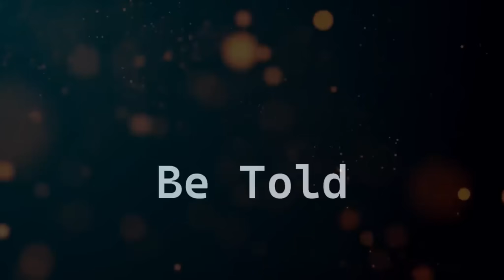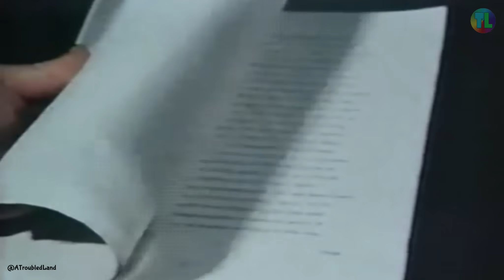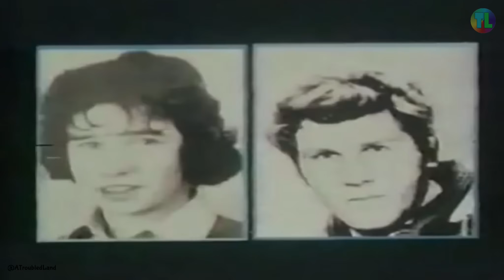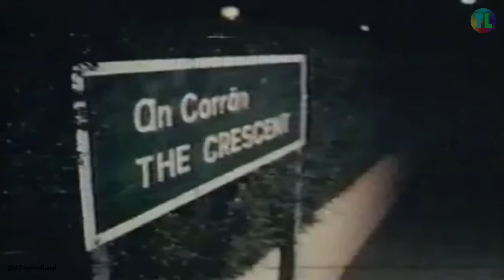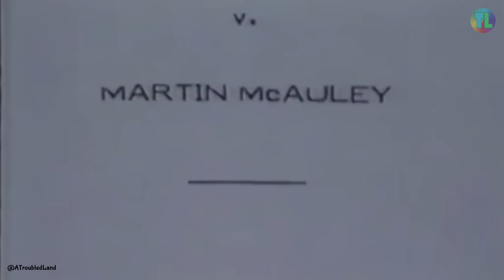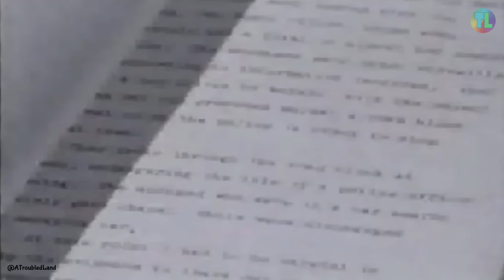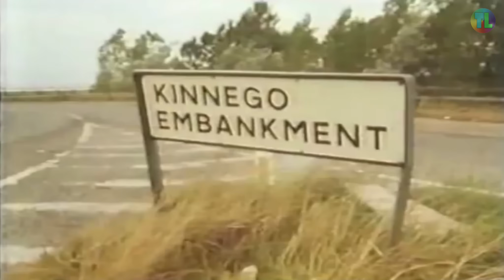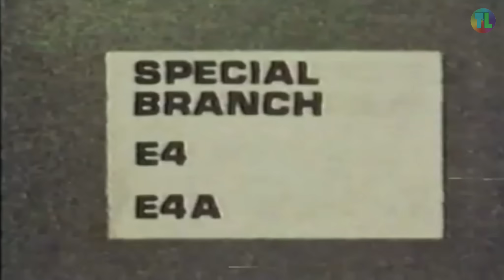The IRA, RUC & Stalker ,1985 - SHOOT TO KILL - | REMASTERED | The Troubles Documentary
On 24 May 1984 an inquiry under Deputy Chief Constable John Stalker of the Greater Manchester Police was opened into three specific cases where it was alleged that a specially trained undercover RUC team known as the "Headquarters Mobile Support Unit" had carried out a "shoot-to-kill" policy:

11 November 1982: The killing of three unarmed IRA members at an RUC checkpoint in east Lurgan, County Armagh. Three officers were acquitted of their murder in June 1984, the presiding judge, Lord Justice Maurice Gibson, commending them for their "courage and determination in bringing the three deceased men to justice – in this case, to the final court of justice."
24 November 1982: The killing, by an RUC undercover unit, of Michael Tighe and the wounding of his friend Martin McCauley at an IRA arms cache on a farm near Lurgan, County Armagh. (19 years later, McCauley was arrested in Colombia, accused by the Colombian authorities of teaching FARC guerrillas in the use of explosives, in particular the "barrack buster").
12 December 1982: The killing at an RUC checkpoint in Mullacreavie, County Armagh, of two INLA members, Seamus Grew and Roddy Carroll. (The intended main target, Dominic McGlinchey, was not in their car as expected.)
The shootings were initially investigated by other members of the RUC, and the Director of Public Prosecutions for Northern Ireland decided to bring prosecutions. At the first trial, relating to the shootings of the two INLA men, Constable John Robinson admitted to having been instructed to lie in his statements, and that other witnesses had similarly altered their stories to provide justification for opening fire on Grew and Carroll. When Robinson was found not guilty, the resulting public outcry caused RUC Chief Constable John Hermon to ask John Stalker to investigate the killings.

On 5 June 1986, just before Stalker was to make his final report, he was removed from his position in charge of the inquiry. On 30 June, he was suspended from duty over allegations of association with criminals. On 22 August, he was cleared of the allegations and returned to duty, although he was not reinstated as head of the inquiry. The inquiry was taken over by Colin Sampson of the West Yorkshire Police. Its findings were never made public.

If you read the above description you are a true supporter of ATL, please comment the year 1983 in the comments section.